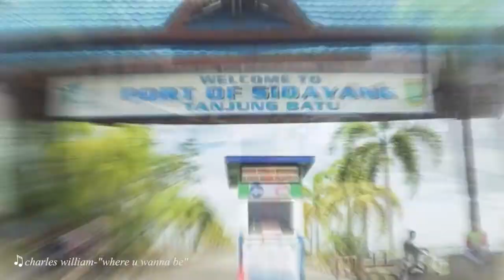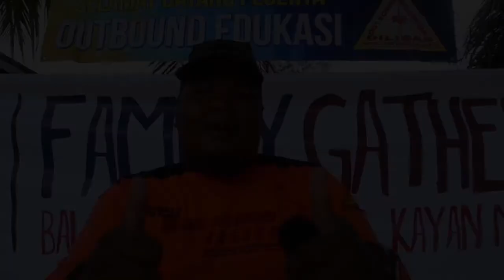FAMILY GATHERING DERAWAN 2017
Ini cara kami membangun kebersamaan bersama Keluarga Besar Balai Taman Nasional Kayan Mentarang. Kumpul keluarga di Pulau Derawan bulan Mei 2017